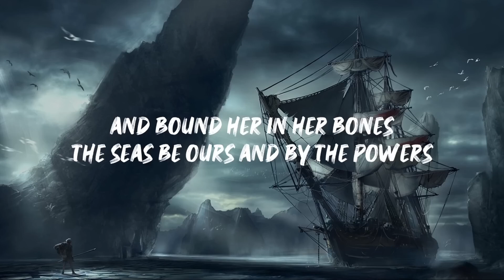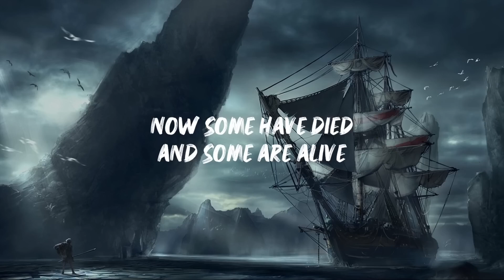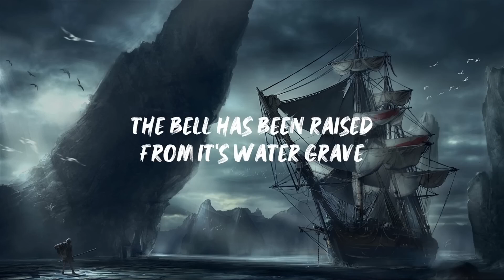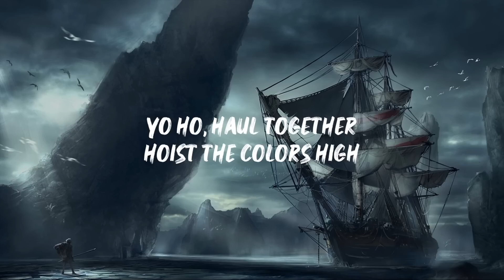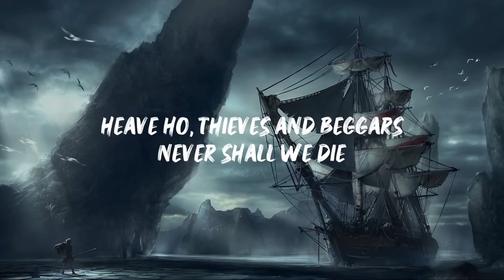YO HO, ALL HANDS (the bass singers)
Hoist the colours high.